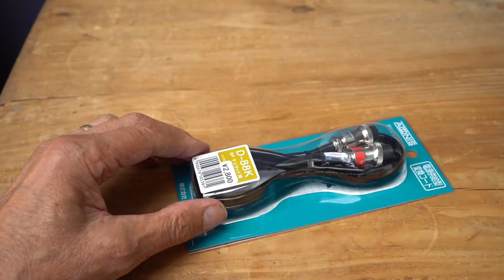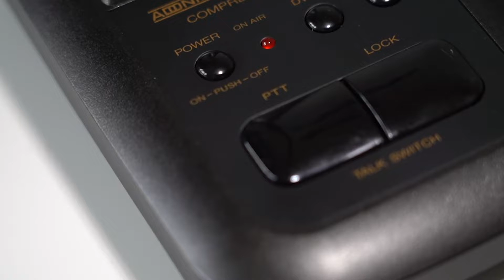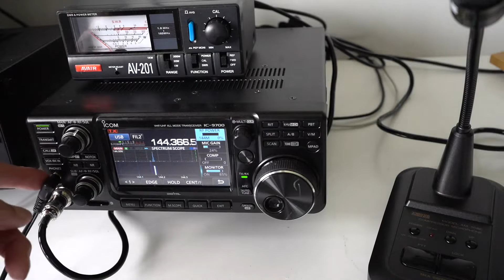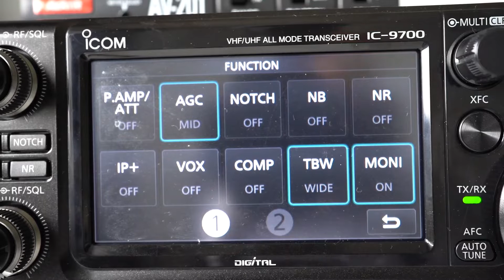ADONIS AM-508 Desk Microphone. In Depth Review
A Japanese desk microphone that has great potential for ham radio operator.